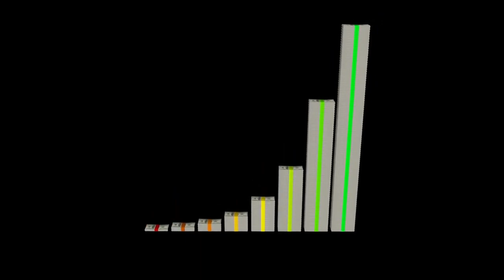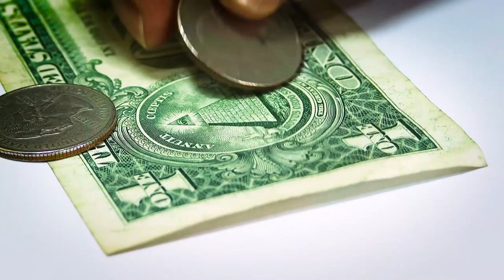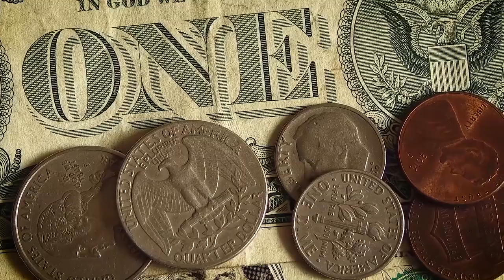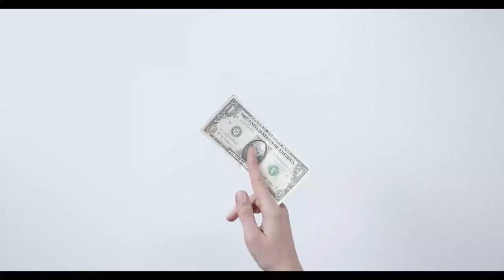Dollar Currency | Economy | Royalty Free | Stock Footage | Free HD Video - No Copyright free to use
In this video, you can watch beautiful dollar This stock footage is free to use you can use this video for your project or commercial purpose but you can't sell this. You don't need to ask for any permission to use this footage.